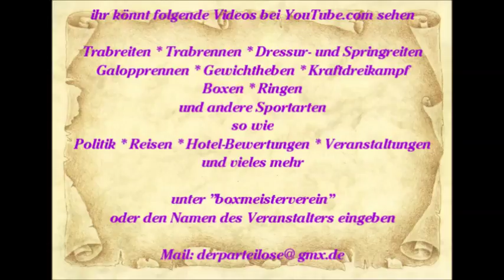880 * Der Sportler * Reisen * Mallorca Paguera Strand von Plaja De La Romana